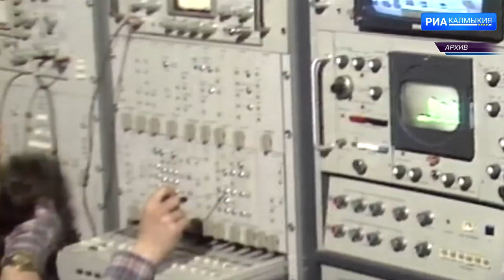Ушел из жизни ветеран радио и телевидения Владимир Лиджиев